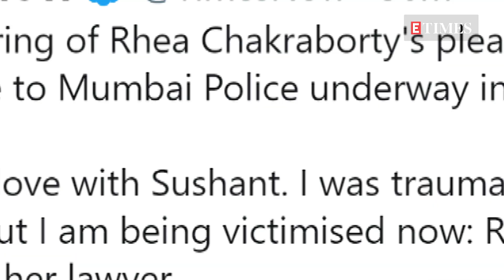Sushant's case: Rhea Chakraborty REVEALS to Supreme Court she is being VICTIMISED after SSR's demise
Rhea Chakraborty’s plea seeking transfer of probe to Mumbai police from Bihar police was heard by the Supreme Court today. After filing an 11 page long affidavit in the apex court, Rhea today confessed that she felt victimised after the death of Sushant Singh Rajput. Through her lawyer, Rhea told SC, “I was in love with Sushant. I was traumatised after his death. But I am being victimised now.”